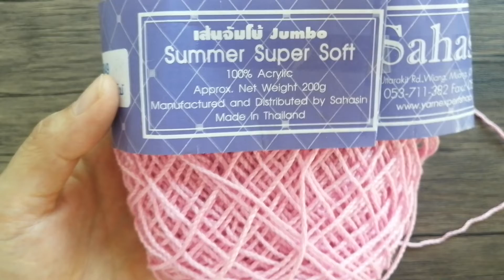3D Crochet Flower | DIY Fower handmade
Tutorial - How to crochet 3D flower Very Easy
3D 꽃을 뜨개질하는 방법은 매우 쉽습니다
3D花をかぎ針編みする方法はとても簡単です
Làm thế nào để móc một bông hoa 3D là rất dễ dàng
Cómo tejer una flor en 3D es muy fácil
3D çiçeğin nasıl kroşe edilmesi çok kolaydır
कैसे एक 3D फूल को क्रोकेट करना बहुत आसान है।
Wie man eine 3D-Blume häkelt, ist sehr einfach
3D پھول کو کروکیٹ کیسے بنوائیں یہ بہت آسان ہے۔
Связать 3D цветок крючком очень просто